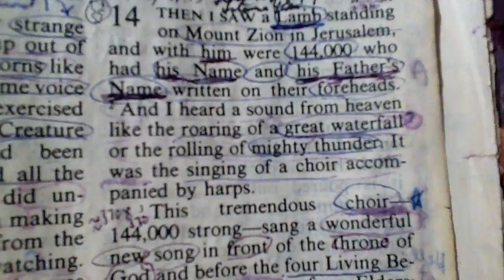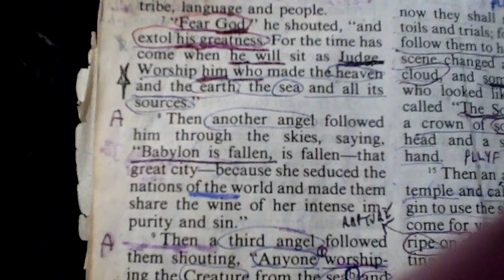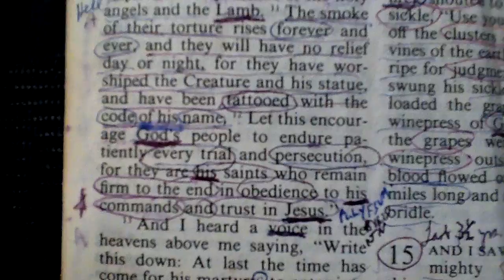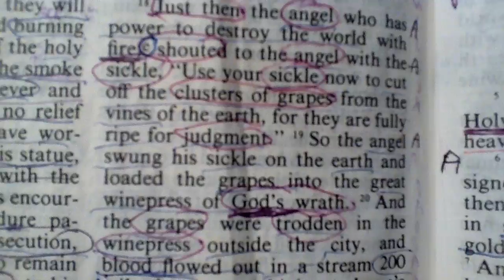Chapter 14 of Revelation